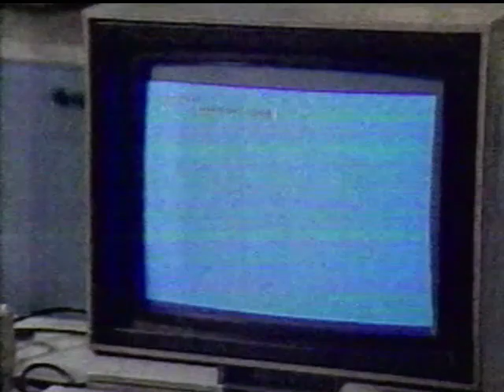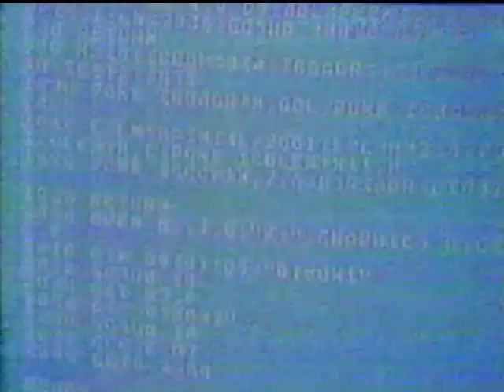The Elephant Show "Soap Box Derby" (1986)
Hello! This is an airing of Season 3, Episode 8 of The Elephant Show titled "Soap Box Derby". This aired on CKWS around February 07, 1993.